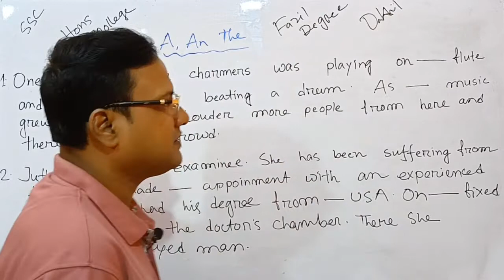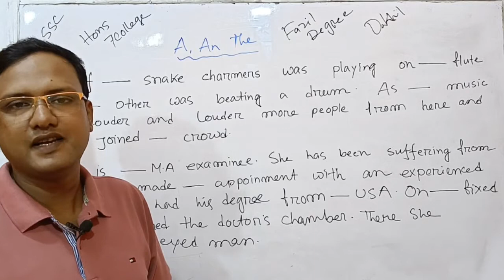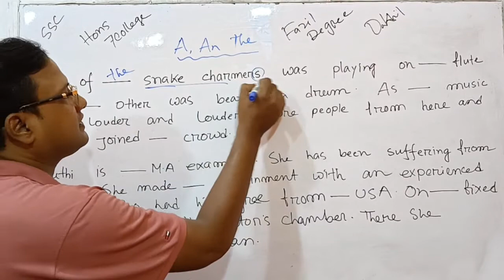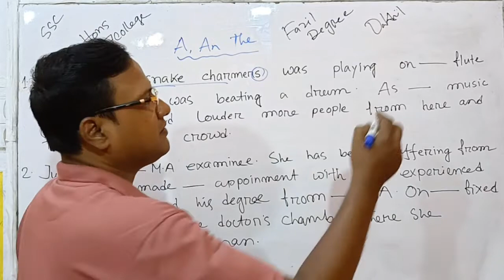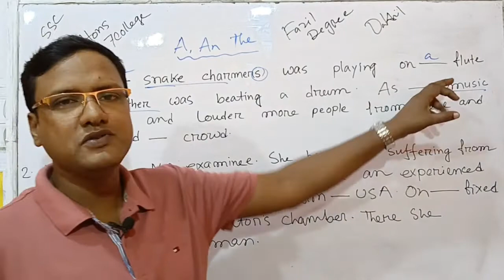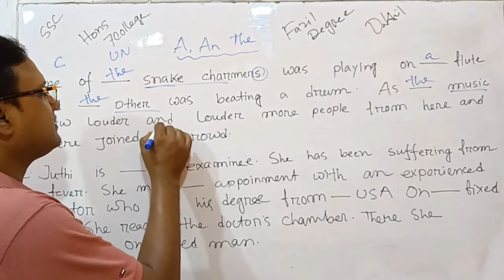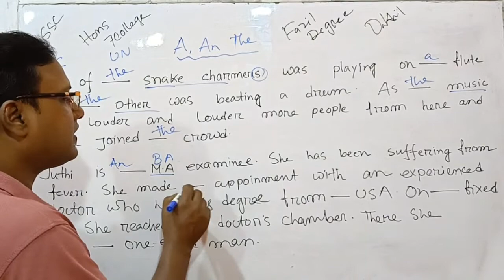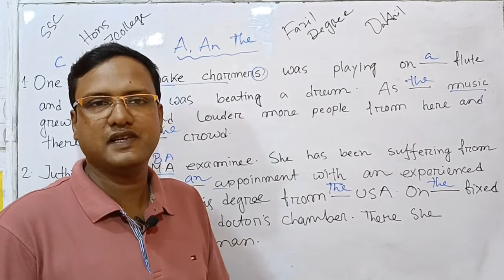Article || Article in english grammar || Articles || Article rules || Article shortcut rules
Article Clear your all doubts about a/an and the... A, An The - Articles in English Grammar